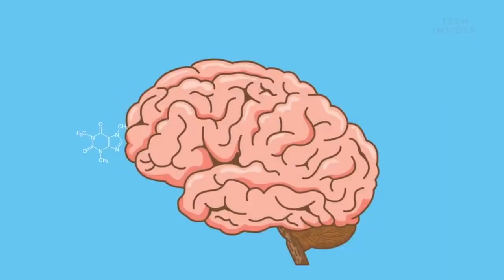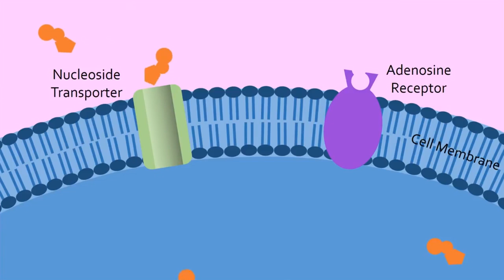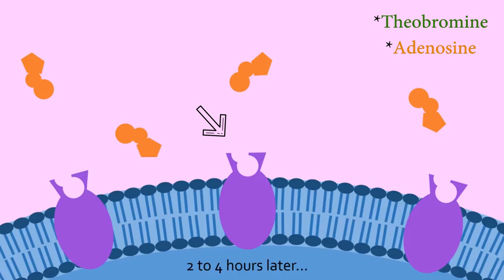Why Chocolate Is Poisonous To Dogs? | Explained In Tamil | Chemist Arun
Dogs and Humans both love to eat chocolates because of sweet taste. Chocolate contains "Theobromine" which is toxic to dogs. It could cause a serious medical emergency. But why theobromine is toxic to dogs?
Watch this video to know the science behind this event. Give your suggestions & feedback in the comment section. Thank you.